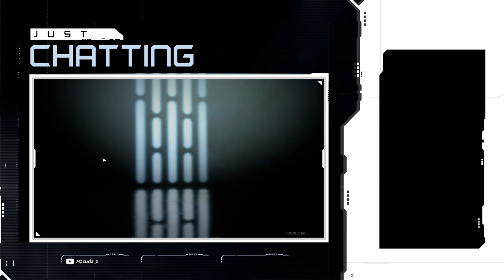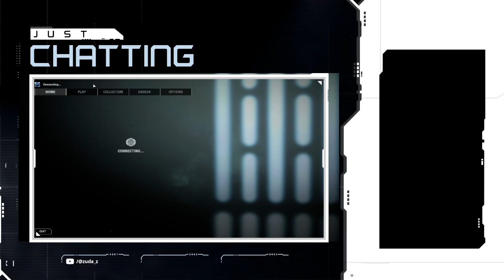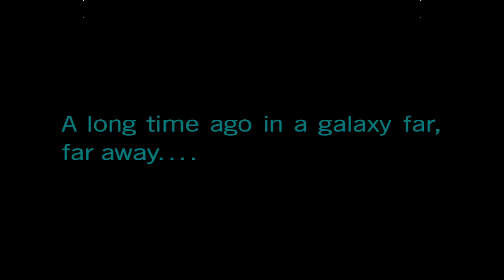I can't stop moving forwards | Battlefront 2 Story Mode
My sim pedals are messing with me.